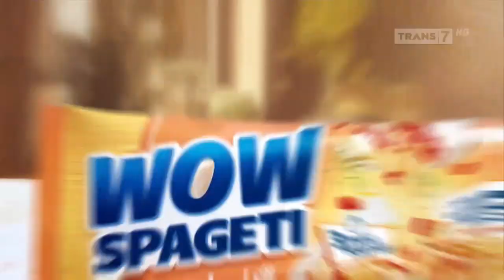Wow Spageti • Selezat Resto • TVC Edisi 2024 • Iklan Indonesia 30 sec